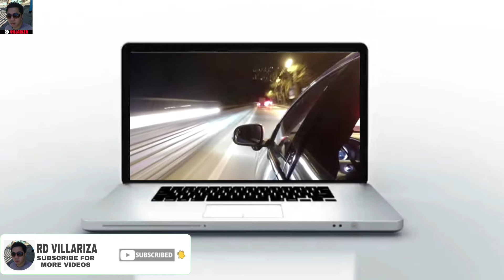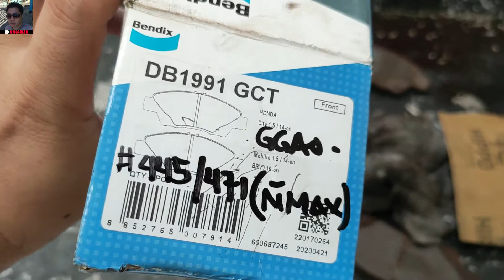NAGPA RESURFACE NG BRAKE DISC ROTOR | SMOOTH BRAKING NA | MOTECH - IMUS BRANCH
VLOG TITLE: NAGPA RESURFACE NG BRAKE DISC ROTOR | SMOOTH BRAKING NA |  MOTECH - IMUS BRANCH

GEARS:
ANDOER TRIPOD